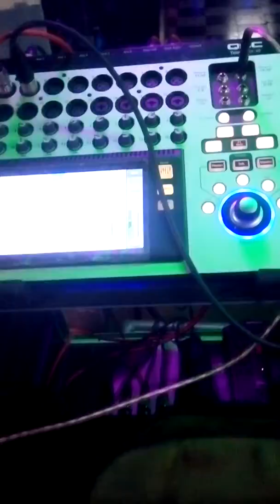Kurt Cobain - Ramiro Saavedra (prueba sonido) & JNF